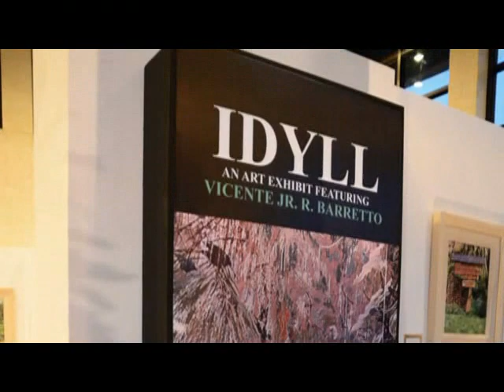Idyllvicbarretto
Opening of Idyll art exhibit by vicente jr r barretto at the Museum of Transfiguration Monastery, (MTM) in san jose, malaybalay city. video editor: dom martin gomez, audio: aia jessamine